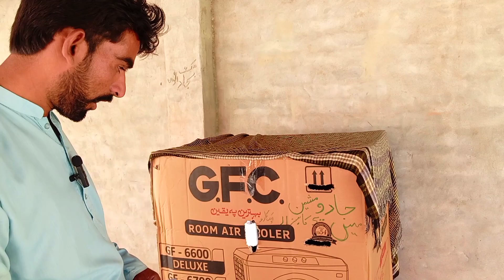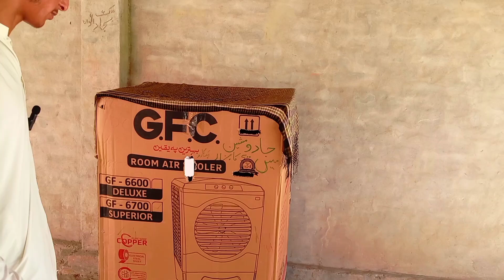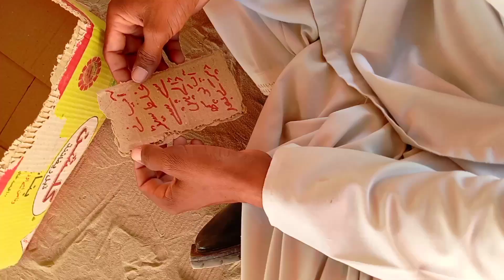جادوئی مشین اور لالچی انسانJadoi masheen or lalchi insan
جادوئی مشین اور لالچی انسانJadoi masheen or lalchi insan#comedy